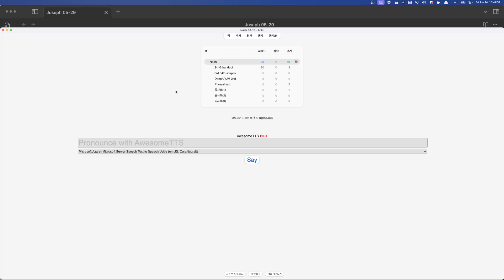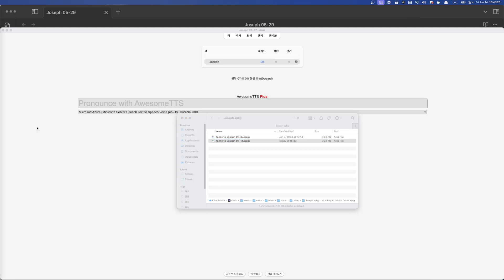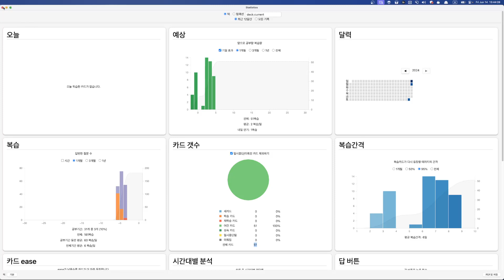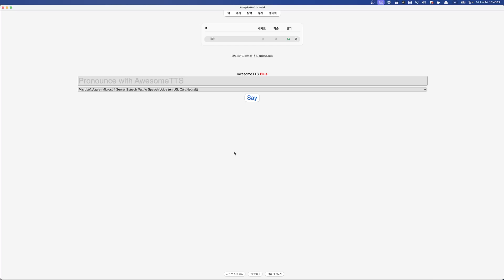Joseph 숙제첨삭 2024 06 14 15 41 54